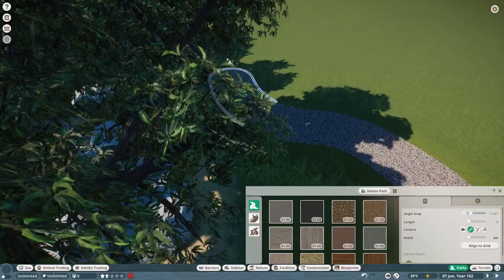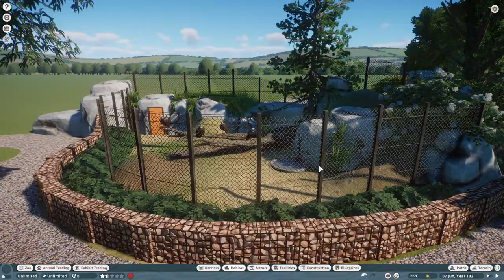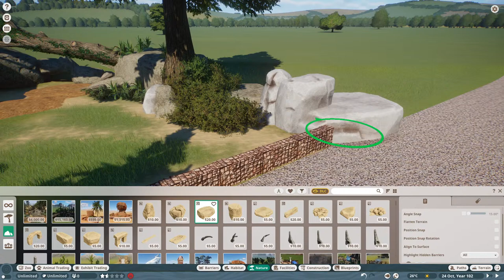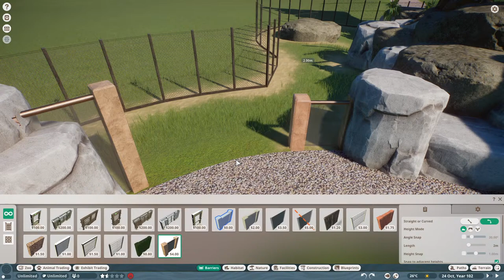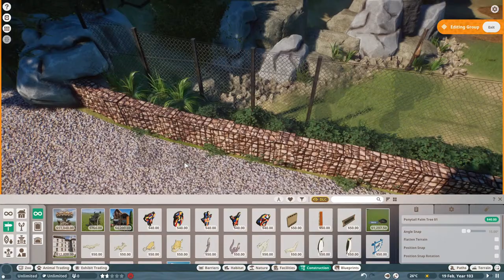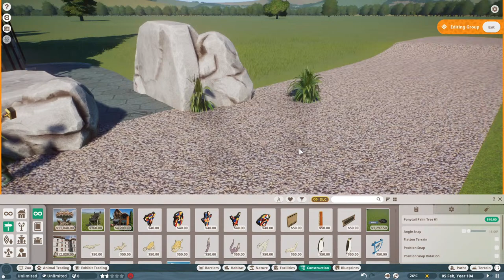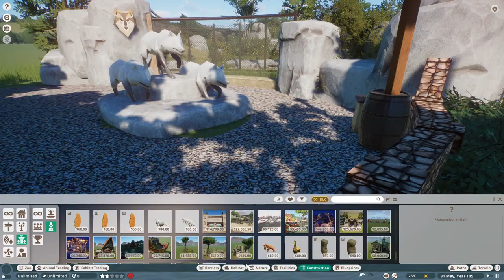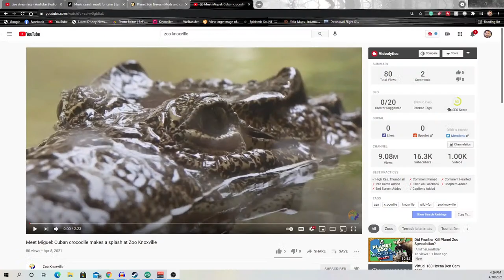Lost Creek & Chill | Planet Zoo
► PC Specs
i7 -9700KF
1000 Watt 80 Plus Gold Power Supply